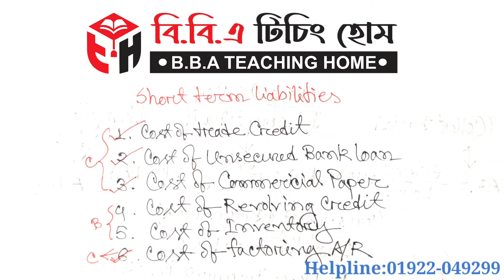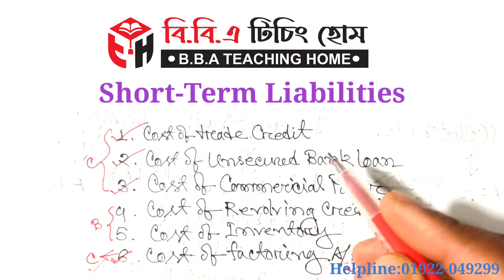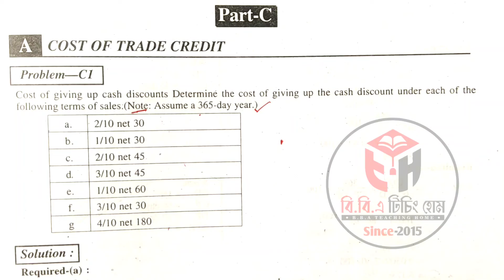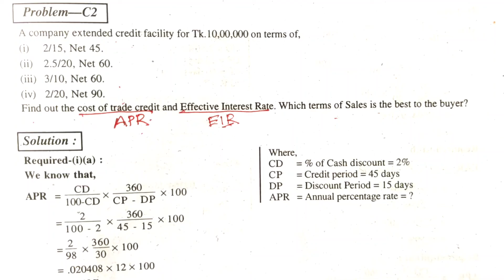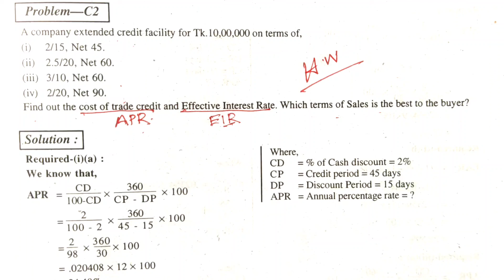Management of Short Term Liabilities || Working Capital Management || Class No-01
Series
Chapter-05 (Class: B.B.A 4th Year Accounting Department)

প্রিয় ছাত্র/ছাত্রী, এই ভিডিওতে B.B.A কোর্সের হিসাববিজ্ঞান বিভাগের ৪র্থ বর্ষ শিক্ষার্থীদের জন্য Working Capital Management থেকে Management_Of_Short_Term_Liabilities পার্ট থেকে আলোচনা করা হয়েছে। এই অধ্যায়টি অতি গুরুত্বপূর্ণ, প্রত্যেক বছর পরিক্ষায় এখান থেকে ১ টি অংক অবশ্যই থাকে। আমি পর্যায়ক্রমে ভিডিও দিয়ে যাবো। যদি কারো কোন বিষয়ে জানার থাকে তবে অবশ্যই আমাকে কমেন্ট করবে।
ইনশাআল্লাহ্ খুব সহজ করে তোমাদের চাহিদা অনুযায়ী হিসাববিজ্ঞান এবং ফিন্যান্সের যত বিষয় আছে আমি ভিডিও শেয়ার করবো।

ধন্যবাদ